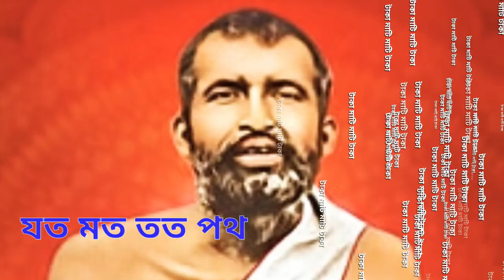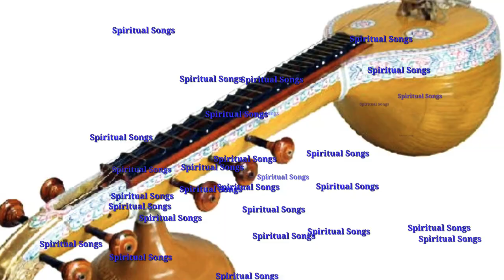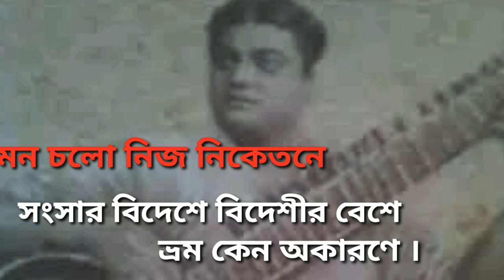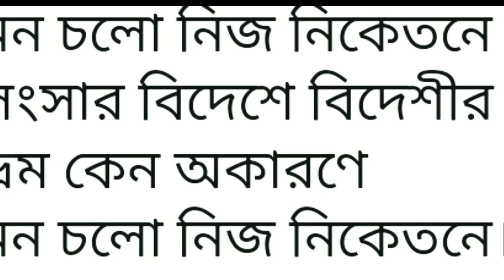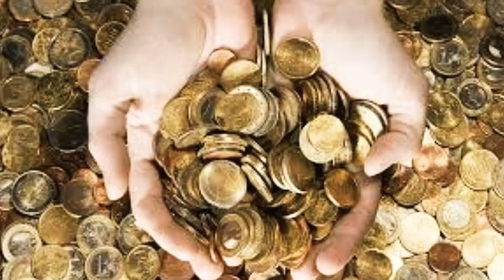Swami Vivekananda & Sri Ramkrishna first meeting|Vivekananda's first song to Ramkrishna| sr music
What happened when Vivekananda and Sri Ramkrishna first met in Surendranath Mitra's House.

Swamiji's first song to thakur Ramkrishna.

Have you seen the God.
Who was Swami Vivekananda?

This is srmusic YouTube channel. You are welcome to this channel. Here we provide motivational video, poetry, Songs, Music, Vivekananda and Sri Ramakrishna kathamrito.